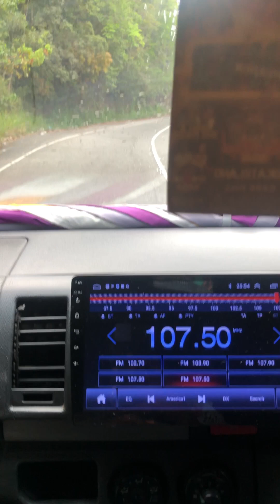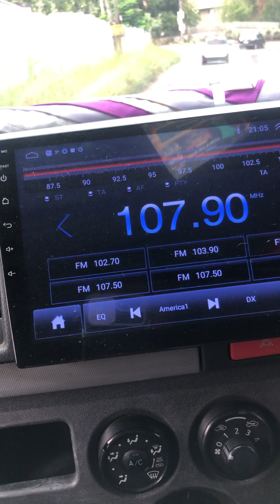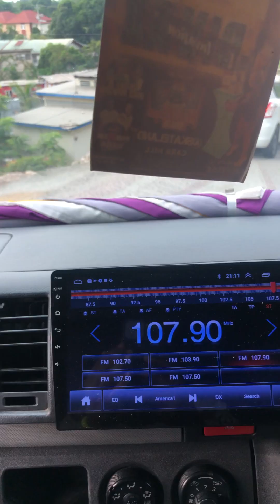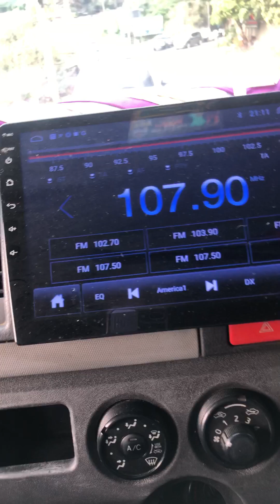Travel With Me To Work bus Trendingvlog Walking # motivation work lifestyle /////🇯🇲🇯🇲🇯🇲🇯🇲🇯🇲